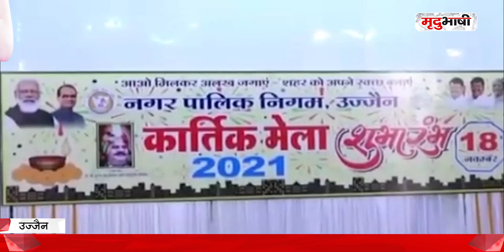कोरोना काल के बाद उज्जैन में लगा कार्तिक मेला | MP NEWS | Mradubhashi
उज्जैन नगर निगम द्वारा लगाए जाने वाले कार्तिक मेले का शुभारंभ बैकुंठ चतुर्दशी पर किया गया, कार्तिक मेले का औपचारिक शुभारंभ पूर्व मंत्री पारस जैन और पूर्व महापौर मीना चौहान ने किया।